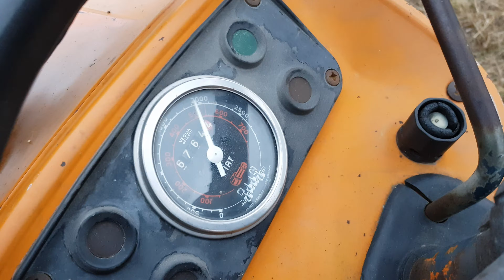Fiat 350 SPECIAL